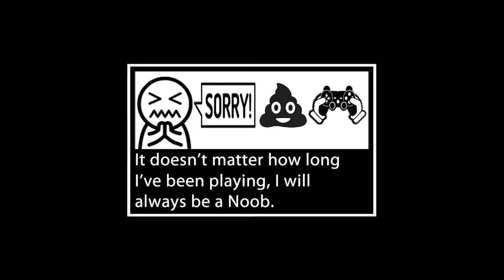MGSV FOB | Level 60 Intel Platform - Don't feed the sharks!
Level 60 Intel Platform - Don't feed the sharks!

Sometimes I overthink things when trying to find a work around these custom mine placements. when the solution can be so obvious - there were no mines below the bridge!

Music From:

"Nino Kuni Wrath of the White Witch"
- Labyrinth
- An ill Omen

- Synthesia Cover (Jaws Theme)

- NAGAHAMA MECHA ROMANCE TRILOGY -
Choudenji Robo Combattler V
テレビオリジナルBGMコレクション 超電磁ロボ コン・バトラーV

-  キャンベル星人の挑戦 (Campbell Seijin no Chousen)
- 正義の使者コン・バトラーV (Seigi no Shisha Combattler V)
- エンディング・テーマ (Ike! Combattler V)